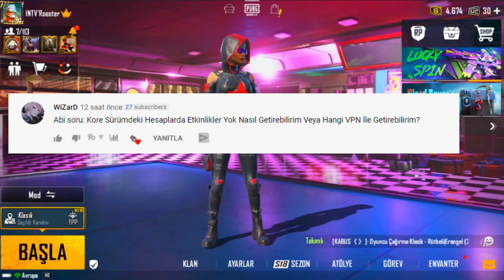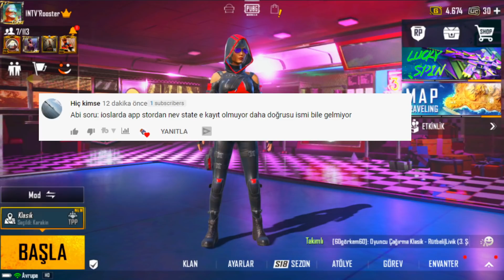OYUNDA STADYUM VAR | TROI HARİTASI | PUBG NEW STATE